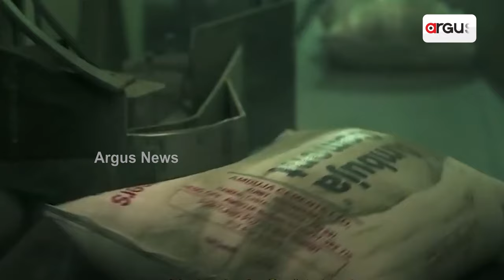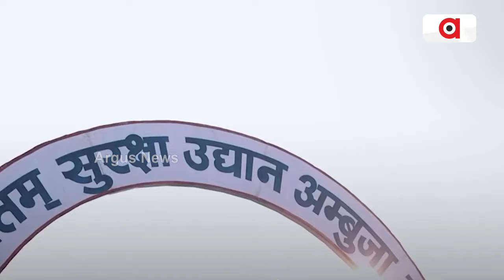ପେନ୍ନା ସିମେଣ୍ଟର ଅଧିଗ୍ରହଣ କରିବ ଅମ୍ବୁଜା ସିମେଣ୍ଟ । || Adani Group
ପେନ୍ନା ସିମେଣ୍ଟର ଅଧିଗ୍ରହଣ କରିବ ଅମ୍ବୁଜା ସିମେଣ୍ଟ । ୧୦,୪୨୨ କୋଟି ଟଙ୍କାରେ ହୋଇଛି ଡିଲ୍ । ଆଦାନୀ ଗ୍ରୁପରେ ସିମେଣ୍ଟ ବ୍ୟବସାୟ କ୍ଷେତ୍ରରେ ଥିବା କମ୍ପାନୀ ଅମ୍ବୁଜା ସିମେଣ୍ଟ ନିଜର ବ୍ୟବସାୟର ସଂପ୍ରସାରଣ ପାଇଁ ଏହି ନୂଆ ଅଧିଗ୍ରହଣ କରିବାକୁ ଯାଉଛି ।